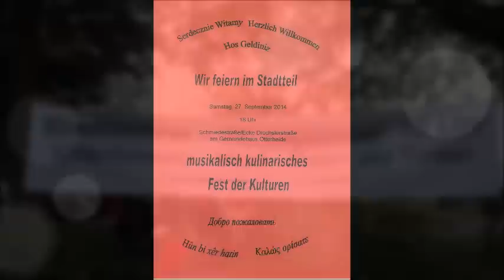Herford: Stadtteilfest Schmiedestraße/Drechslerstraße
27. September 2014 - Gemeindehaus Otterheide - "Lissy Ladys" - Impressionen